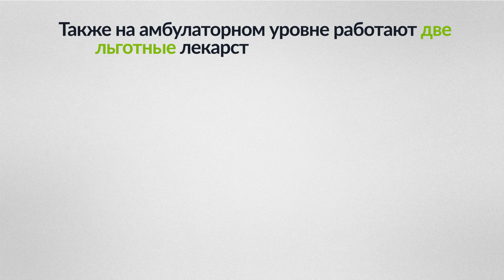Что входит в бесплатный базовый пакет медицинских услуг и кому он положен?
Всем приписанным гражданам на амбулаторном уровне (центры семейной медицины, группы семейных врачей, фельдшерско-акушерские пункты) вне зависимости от статуса застрахованности положен бесплатный базовый пакет медицинских услуг. Об этом сообщает пресс-служба ФОМС.